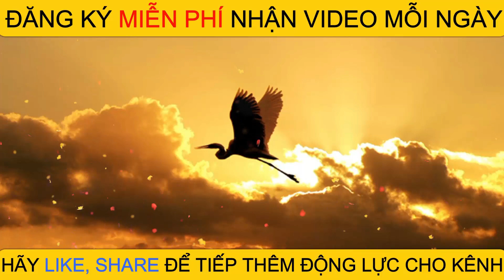7 Bài tập tăng vòng 1 nhanh nhất đơn giản ngay tại nhà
Kiến Thức Khoa Học Về Sức Khỏe - 7 Bài tập tăng vòng 1 nhanh nhất đơn giản ngay tại nhà.

- 8 BÀI TẬP TĂNG KÍCH THƯỚC VÒNG 1 TẠI NHÀ NHANH NHẤT ĐƠN GIẢN DỄ THỰC HIỆN
- 5 ĐIỀU KHÔNG NÊN LÀM VÀO BUỔI TỐI CẢ ĐÀN ÔNG VÀ PHỤ NỮ ĐỀU NÊN BIẾT